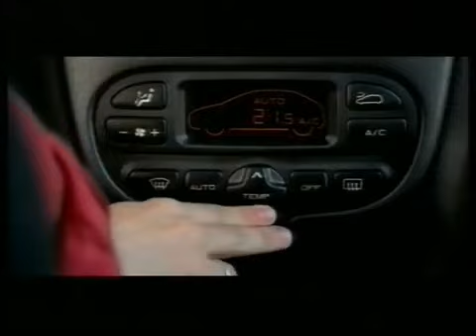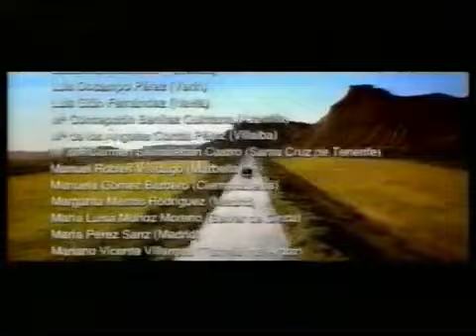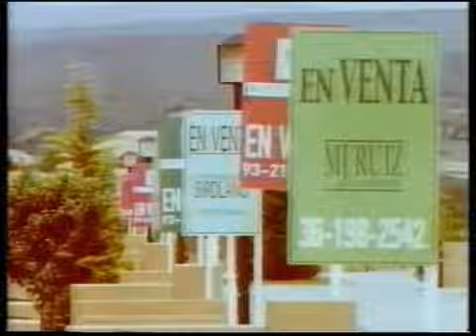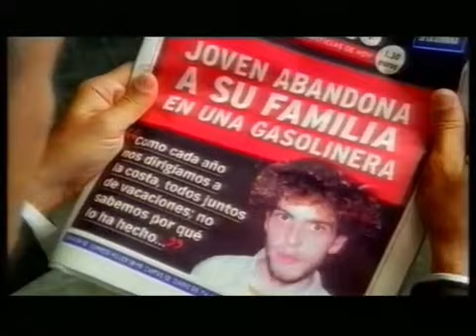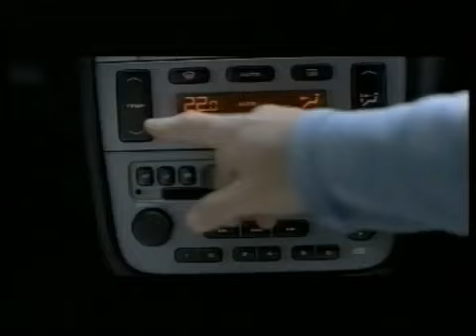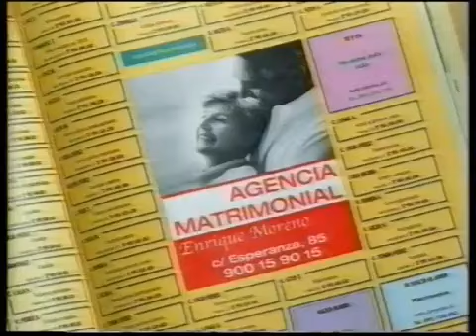Pausas Publicidades Antena 3 (07 De Junio 2003)